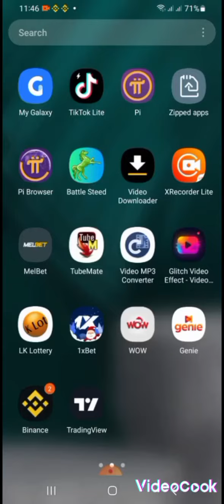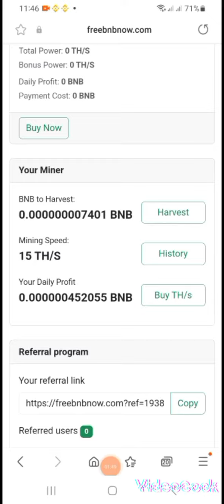BNB mining site free